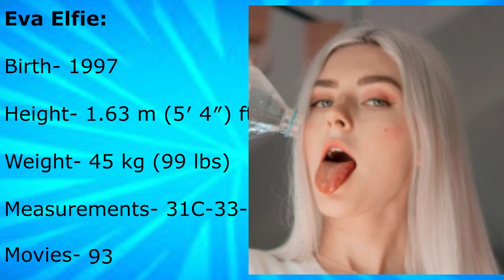7 Best BLONDE Pornstars 2023 👿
Lifestyle videos of various celebrities, bios of different important people, etc.
All my videos are created by the mind. Our goal is to deliver the most authentic news from around the world. We provide detailed information. Here is infinite Knowledge.